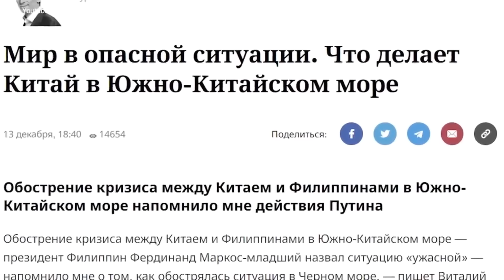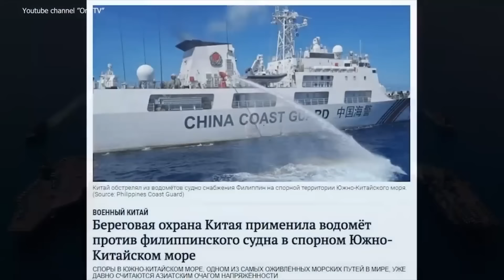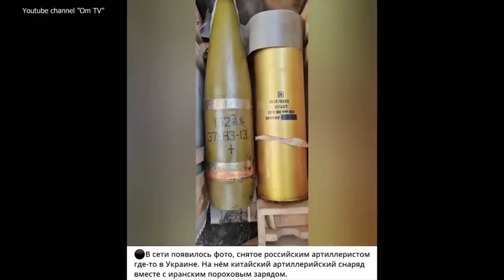КИТАЙ ПОШЁЛ ПО СТОПАМ ЗАПАДА!